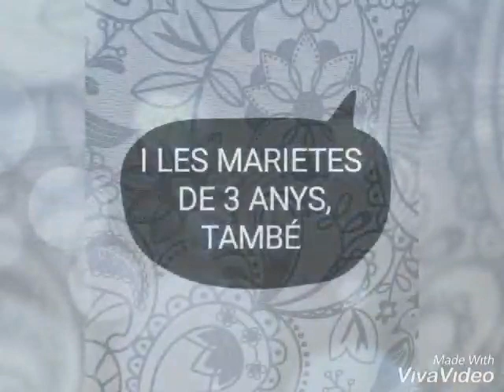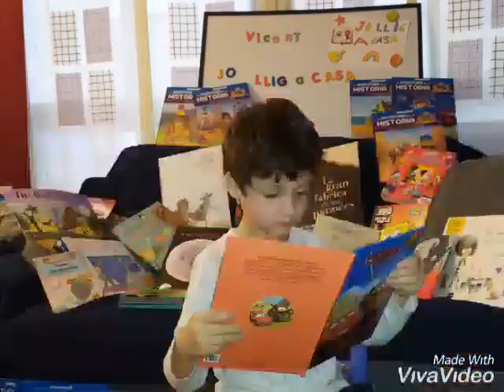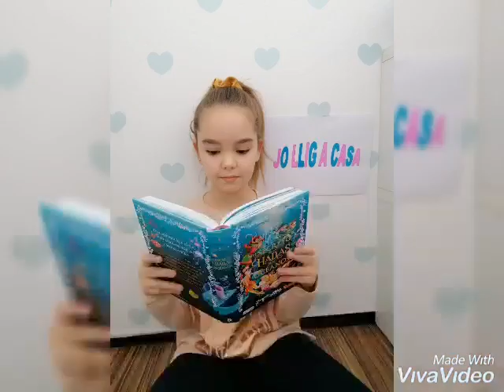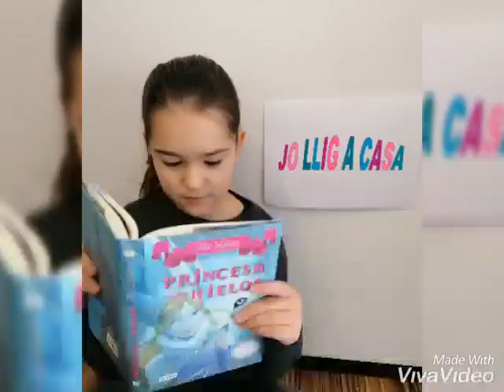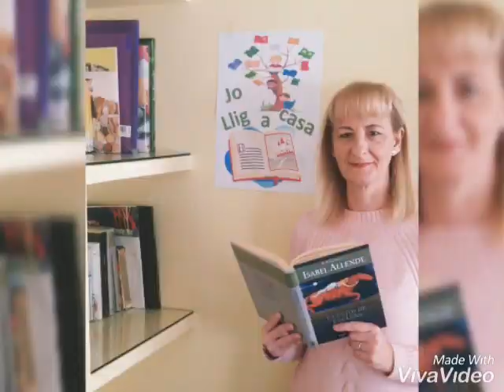Dia del llibre Escola Santa Anna de Quartell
Bon dia!💖
Hui tornem amb un altre vídeo, aquest molt emotiu que va fer l'Escola Santa Anna per al dia del llibre.📖

Si fiqueu ull podeu 👀observar que ixen totes i tots! 😱 Des dels xiquets, mestres, especialistes , cuineres i monitors de menjador... Cap d'ells volia perdre's aquest dia, encara que siga des de casa!📖🏡

Agraïm la col·laboració de tots i un aplaudiment per l'escola Santa Anna! 👏🏽👏🏽

Us trobeu? 😜